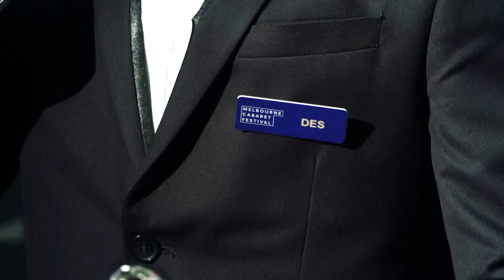HOUSEKEEPING: DEATH OF A DEMI DIVA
A washed up diva joins Cabaret Festival Ambassadors Drew Downing and Sally Bourne in this edition of 'Housekeeping'.

Filmed on site with valued assistance from our accommodation partner Quest St Kilda Road.

All footage, sound and editing by Paul Congdon.

Thanks to the support of Stonnington City Council, the Ron and Margaret Dobell Foundation and Chapel Off Chapel.